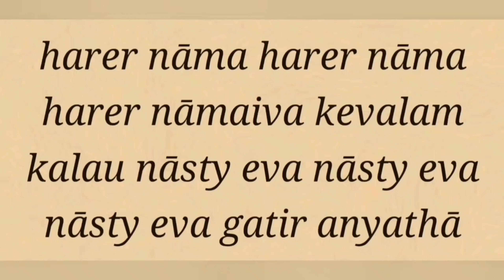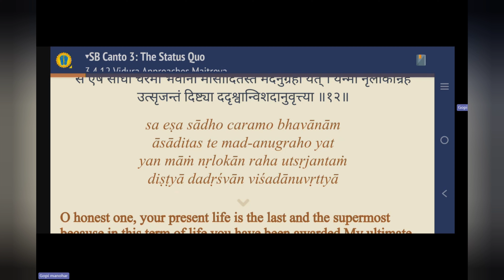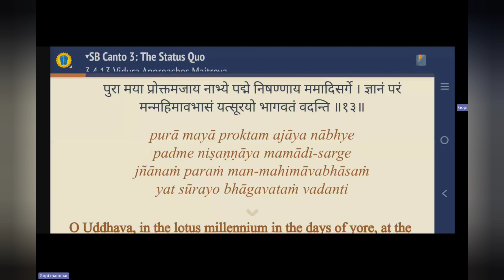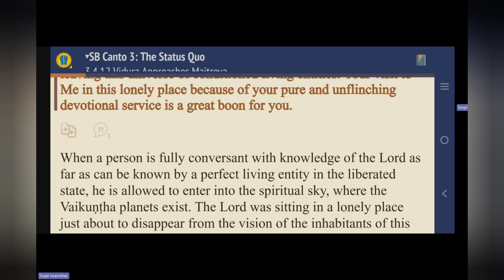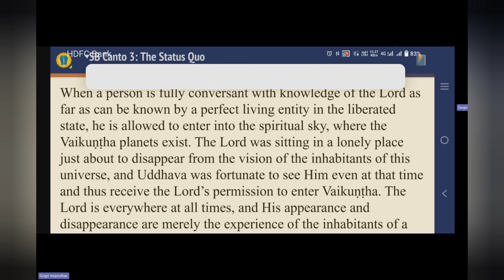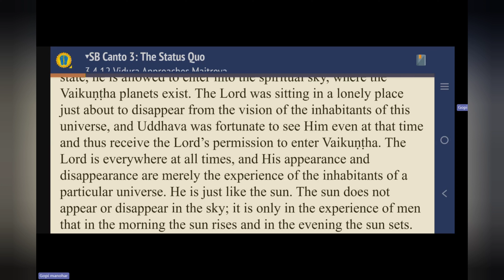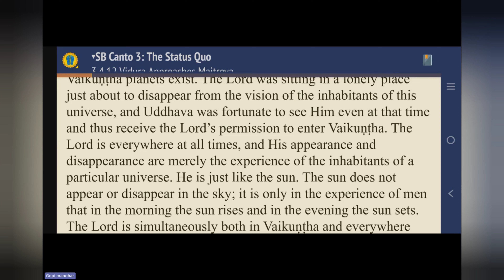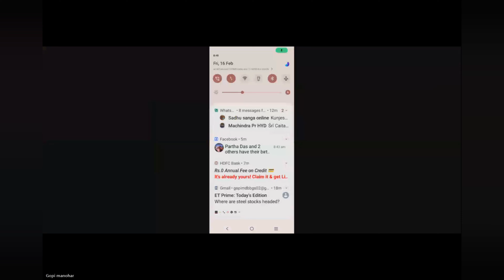SB 3.4.12 & 13 by Gopi Manohar das -20240216